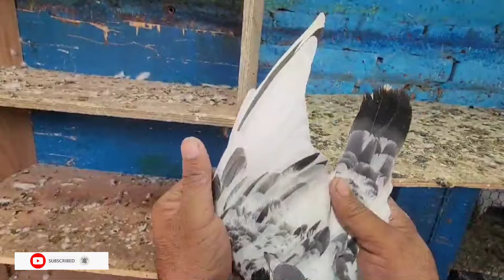Bahut Badhiya Teddy Kabootar आंखों का शोक करो बेस्ट टैडी कबूतर सेल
BHUSAWAL PIGEON KING 👑

Note - यह वीडियो कबूतर मालिक की अनुमति से यूट्यूब पर अपलोड किया गया है।